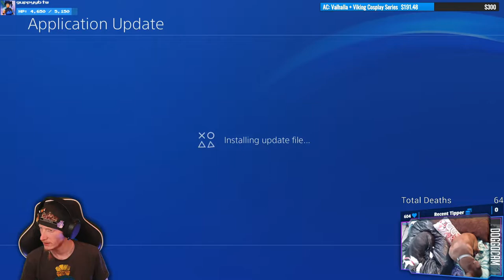Blood In The Snow | Ghost of Tsushima #11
No mercy for allies of Nobu murderer's!